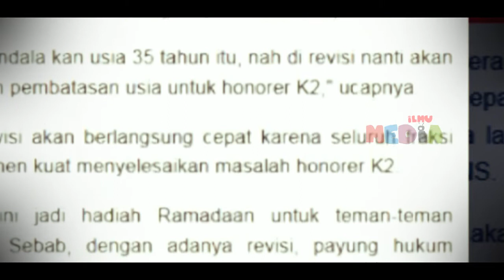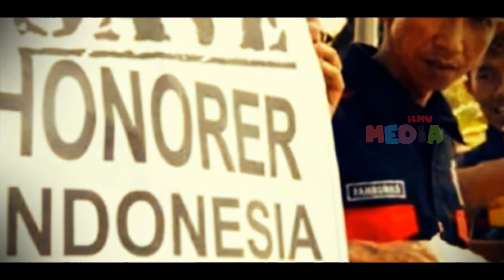OPS MENJERIT !! Jatah Honorer Dihapus, 380 Ribu Pegawai K2 Belum Diangkat PNS - OPS Terabaikan !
OPS MENJERIT !! Jatah Honorer Dihapus, 380 Ribu Pegawai K2 Belum Diangkat PNS. Pemerintah dan DPR RI sepakat untuk menghapus tenaga honorer di lingkungan pemerintahan. Ketua Forum Honorer Kategori 2 Indonesia (FHK2I) Titi Purwaningsih mengingatkan pemerintah masih punya kewajiban mengangkat 380 ribu orang pegawai honorer K2 menjadi pegawai negeri sipil (PNS) Lalau Bagimana Dengan Nasib Para Operator Sekolah dan Operator-Operator Honorer yang ada Dilingkungan Pemerintahan??

Media Ilmu merupakan sebuah channel yang berbagi informasi berita berupa fakta dan kejadian unik yang terjadi di dunia. Kumpulan dari video-video dan foto ini telah melewati berbagai riset dan penelitian serta dikemas dengan cara countdown .

Thank to everyone who has watched and support from all of you. Please comment wisely!!!